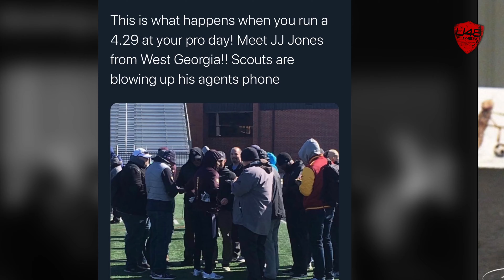J.J. Jones returns 70+ yard kick for TD | 4.28 40yd Dash | U48 COMBINE 2018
Despite not being a big prospect and not being a starter at West Georgia University.JJ Jones was able to prove to scouts that he can play at the next level. He did so by preparing with our NFL prep training at U48fitness and then showcasing his athleticism and super speed at his pro-day by running a 4.28sec 40yd Dash, broad 10’8”, Vert 38in.